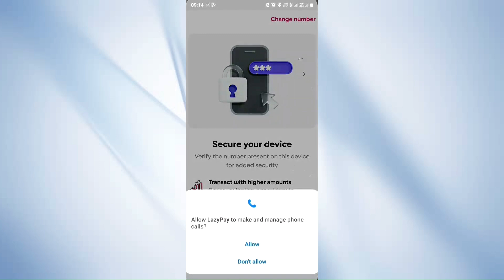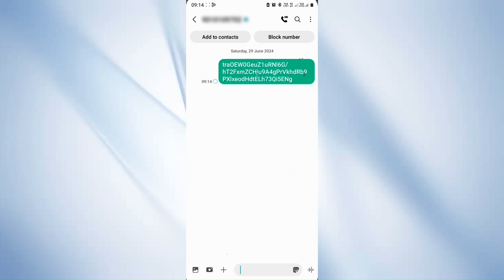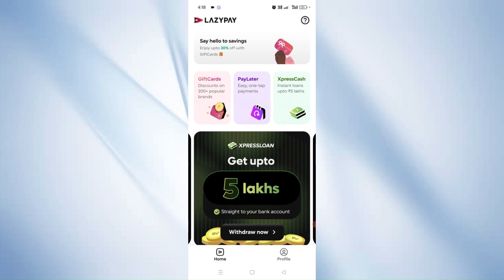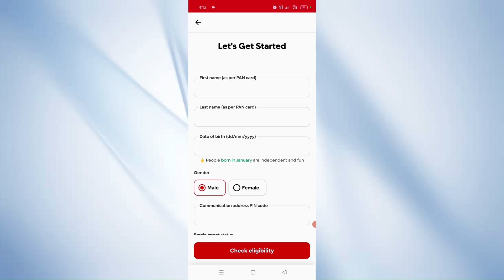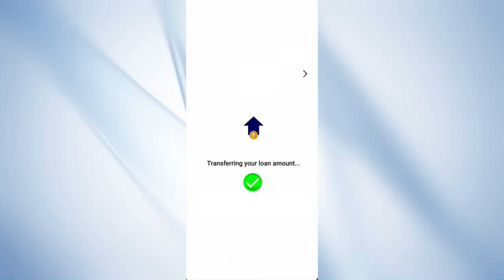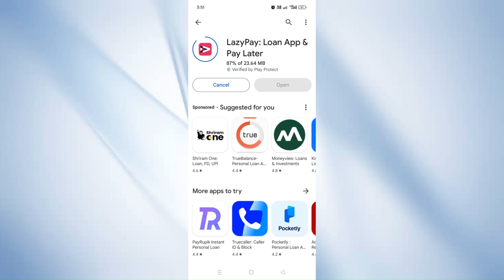Best Loan App Without Cibil Score and Income Proof | Loan App Fast Approval | Personal Loan No Cibil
About This Video :
In This Video, I Explained about Instant Personal Loan 2024 Without Cibil Score, if You are Looking for Best Personal Loan app fast aproval 2024 than this is Right Video For You! Watch This Video till end and Get personal loan without income proof and Low Cibil Score.

Topic Covered in Video :
personal loan
best loan app low cibil score 2024
Best Loan App Without Cibil Score and Income Proof
kharab cibil per loan
kharab cibil per loan app
kharab cibil per loan kaise len
kharab cibil score par loan kaise len
kharab cibil loan app
kharab cibil per loan app 2024
kharab cibil pe loan kaise le
kharab cibil me loan kaise le
kharab cibil per loan dene wala app
bad cibil score personal loan
bad cibil score instant loan
bad cibil score loan app
bad cibil score instant loan 2024
bad cibil score personal loan app
bad cibil score personal loan 2024
bad cibil score per loan kaise len
fast loan approval app
7 day loan app fast approval
loan app